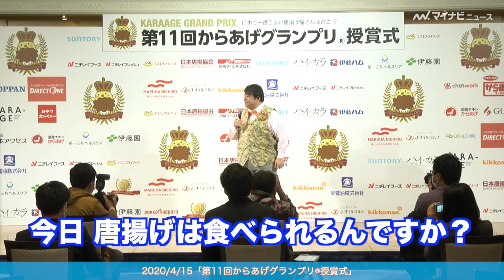彦麻呂、食レポ自粛で無念 全国の飲食店にエールも『第11回からあげグランプリ®』授賞式